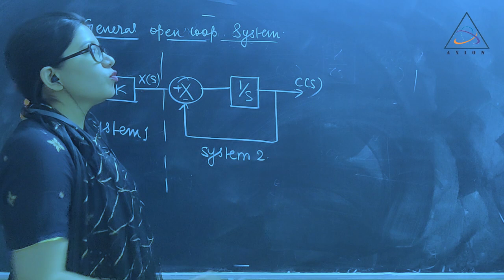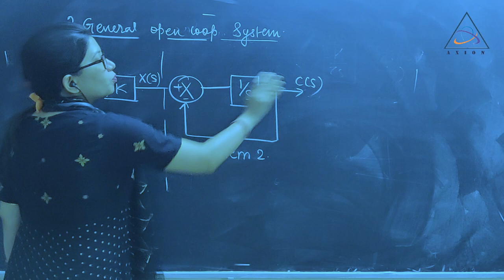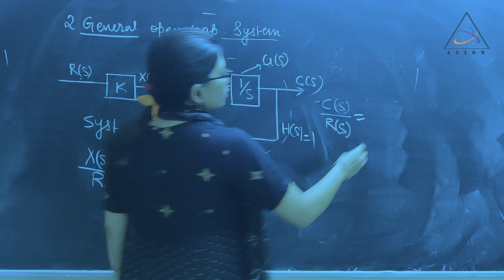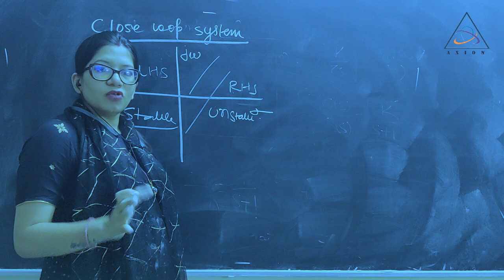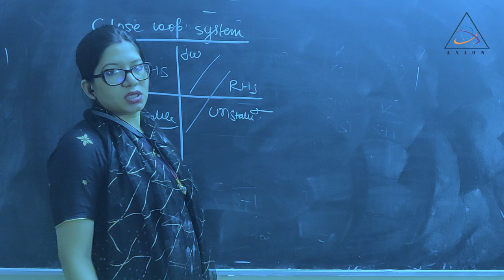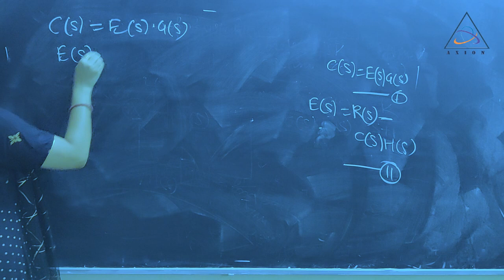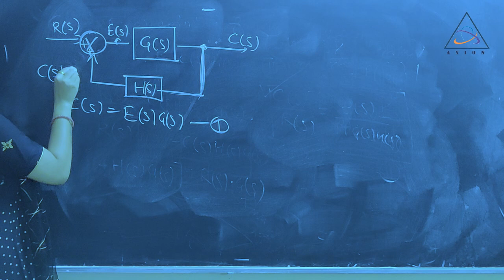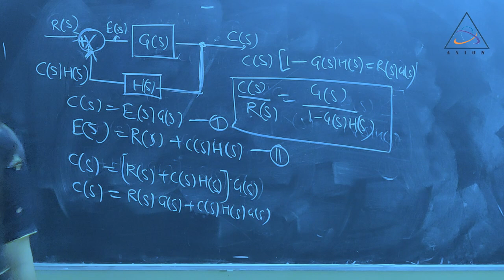Transfer Function | positive feedback and negative feedback | Control System for Gate 2021-22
This Lecture is 2nd part  of Transfer Function in the Control System. Axion Engineers focus on the strategy for cracking Gates and other examinations and also deals with full Academic Syllabus

Mike